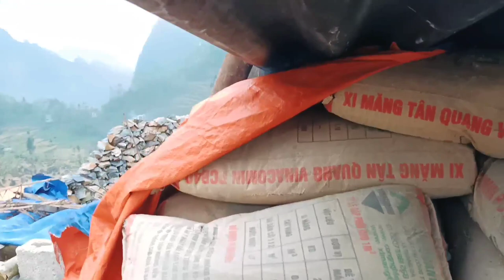Ua Ncej Xi Mang Rau Tij Looj Nkawm Niam Txiv Lub Tsev Tshiab/Zaj Lis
Thov Nej Ib Tsoom Niam Tsoom Txiv Pab Tshawb Qha Kuv Li Channel Xws Li  :